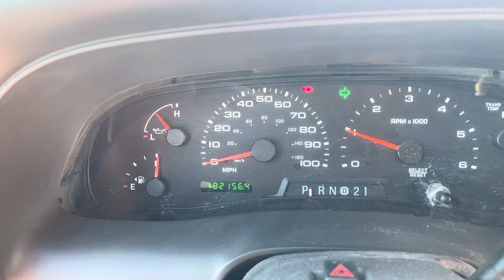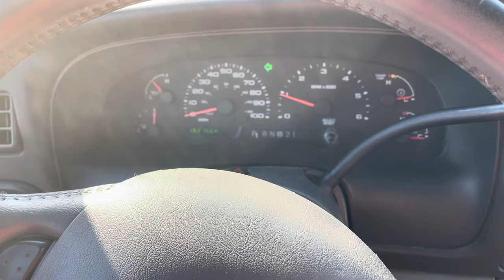Turn signals working intermittently? Try this first!! DIY fix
So I’m working on the Fix or repair daily again and today it’s the turn signals that aren’t working properly, so we will start by replacing the flasher! That should fix it. But let’s see if I’m right!!